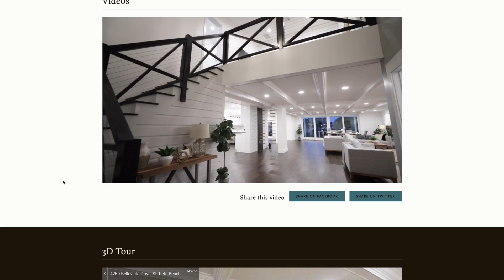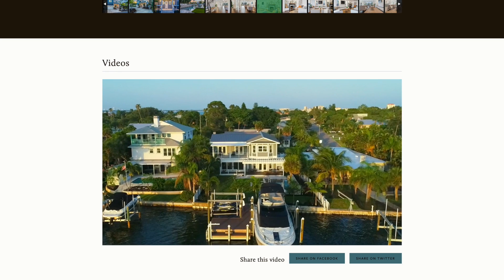Can I use another realtors photos in St Pete FL?